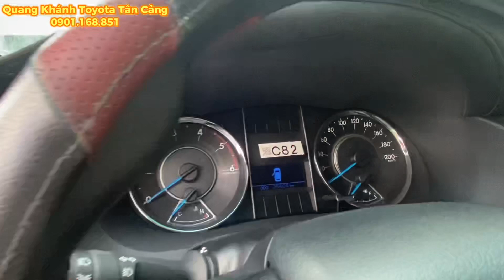Fortuner 2019 Máy dầu - xe đẹp 26,600km, Bền, Đẹp, Tiết kiệm , mua ngay tại Toyota Tân Cảng